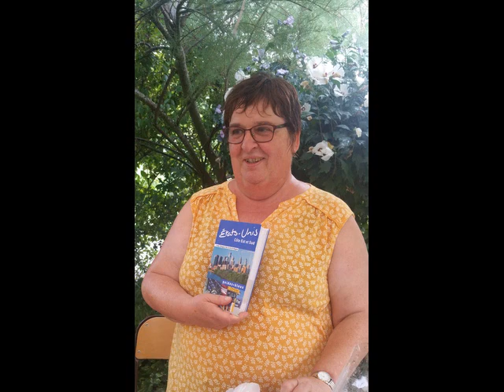ANNIV BERNADETTE G AU JARDIN